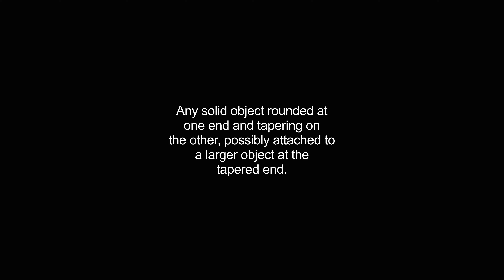bulbs video Dictionary meaning and pronunciation